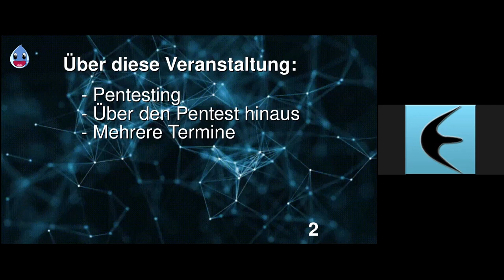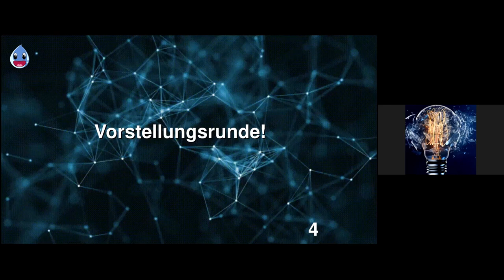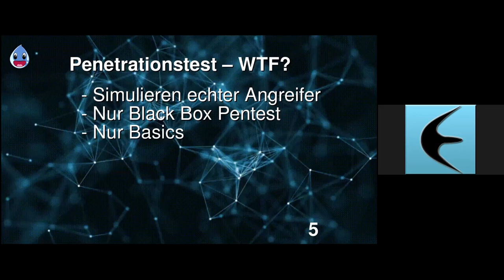Einführung Ethical Hacking Seminare